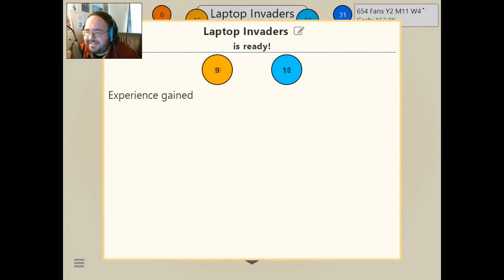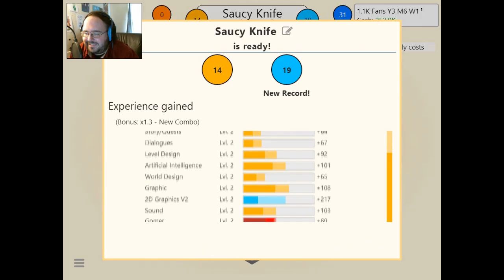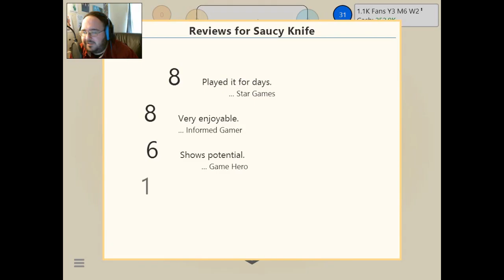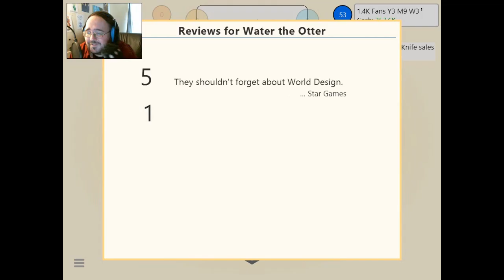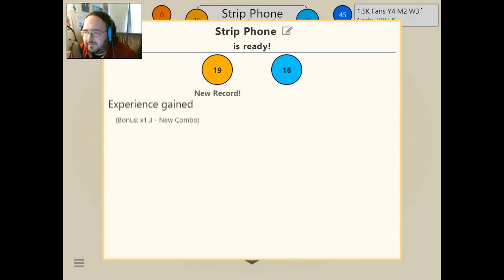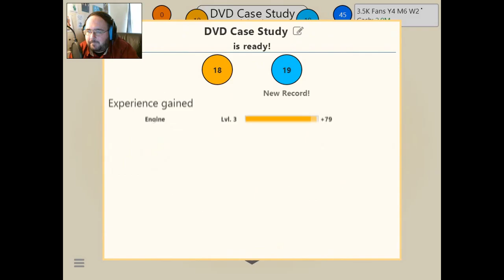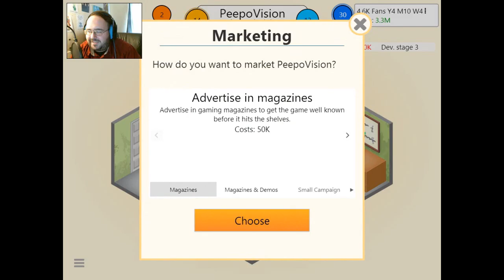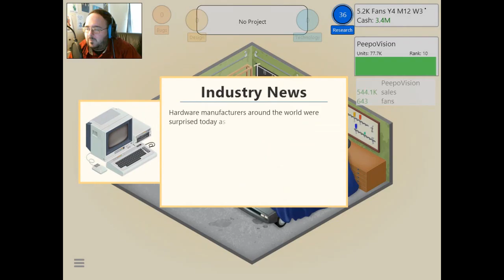MILLIONAIRE GARAGE WORKER! | Game Dev Tycoon #2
With a few games selling well, Gomer's brought in over a million dollars, enough to move to a proper office space!  But he's not quite ready to leave the old garage yet...

Elizabeth Cody
David A. Scott, Jr.
Timothy Sheridan
Ricky Temple